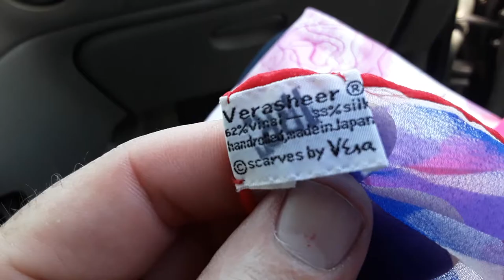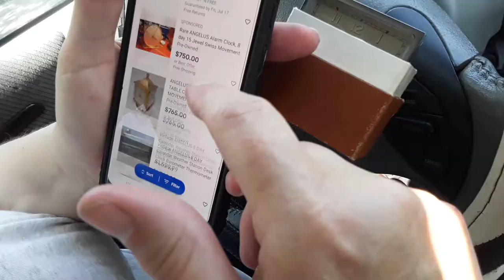Estate Sale Pick-Up 7/12/20 Jewelry Police Baton Night Stick Billy Club Vera Scarf 8 Day Alarm Clock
Estate Sale Pick-Ups 7/12/20 Sterling Micro Mosaic Italy Pin Onyx Pearl Gold Necklace & Earrings Jewelry Police Baton Night Stick Billy Clubs Vera Silk Scarfs Royal Copenhagen Covered Pitcher Kiwanis International Pennant 8 Day Alarm Clock